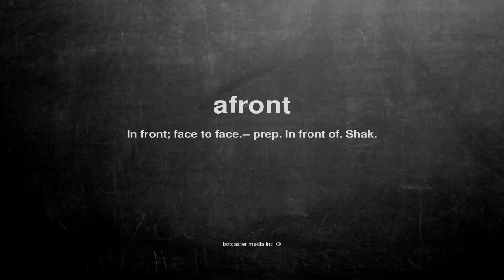What does afront mean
What does afront mean in English?